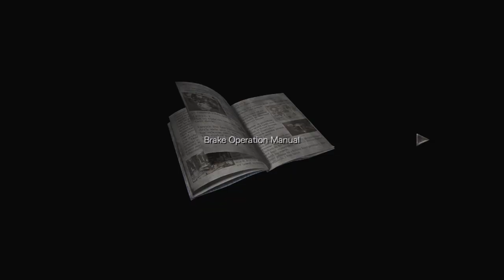Resident Evil Zero - Day 3 - Billy Is Wesker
I hate doing shorter videos but when I can't keep my eyes open anymore it's hard to focus on a game. So we play the Wesker mode and just do it for fun.